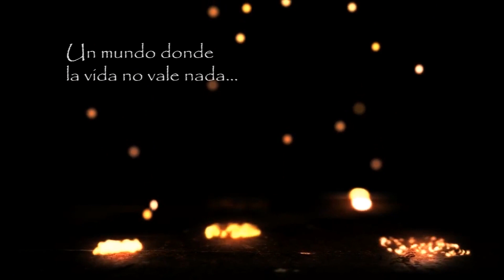Tormenta de Fuego || Descenso a las Entrañas de la Bestia (Shadowlands Ediciones) || ONESHOT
En un mundo donde la vida no vale nada un grupo de 5 aventureros tratarán de averiguar la presencia de unos extraños seres en la ciudad de Yrgäe, pero lo acontecimientos que se desencadenarán terminarán por superarlos...

¡La editorial Shadowland nos ha cedido amablemente su nueva aventura basada en el sistema de D&D5 para enseñaros cómo lo jugamos! ¿Estáis preparad@s para la Tormenta de Fuego?

¡PÁSATE A SALUDAR!